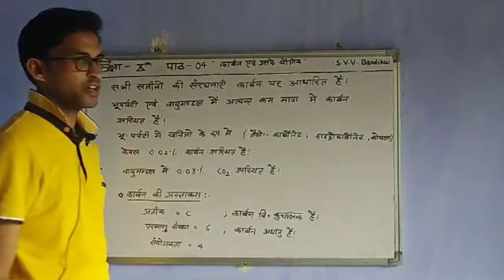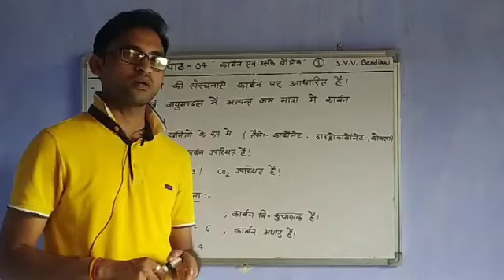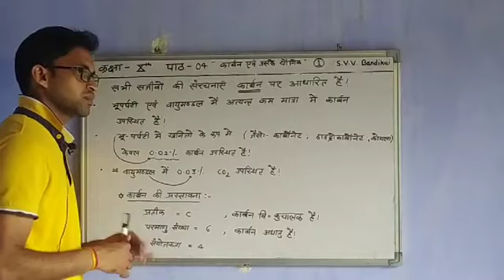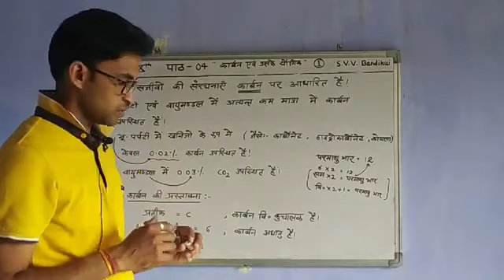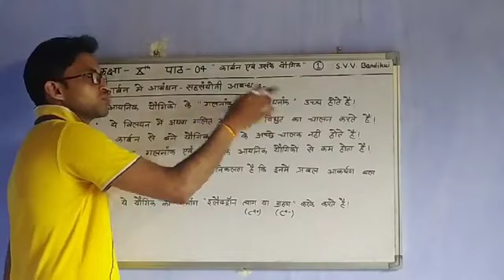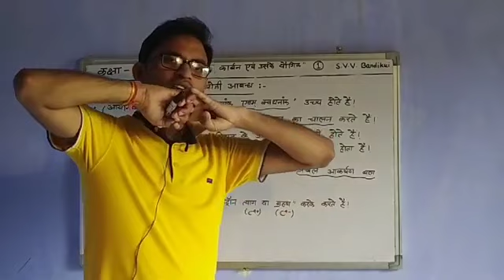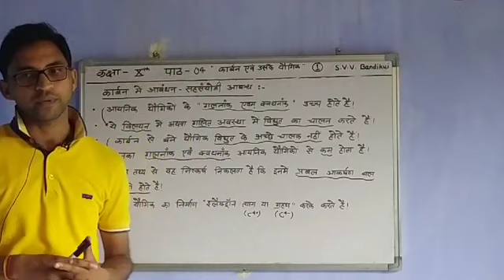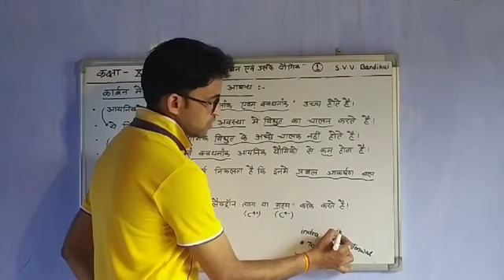CLASS 10 SUB SCIENCE पाठ 04 video number 01 कार्बन एवं इसके यौगिक carbon it s compound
CLASS 10 SUB SCIENCE पाठ 04 video number 01 कार्बन एवं इसके यौगिक carbon it s compound BY INDRA KUMAR JONWAL JI SIR SVV BKI